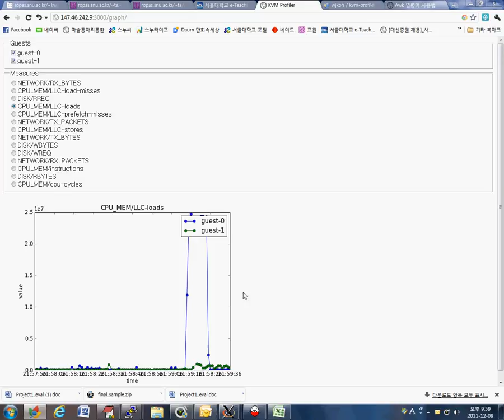Case 2: High-Low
# Source codes

# Authors
* Charles Hyun
* Jeehoon Kang
* Woojong Koh